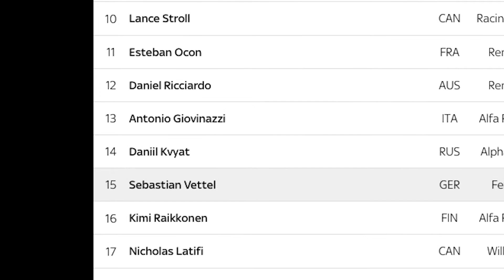What is Sergio Perez's BEST Livery?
Back to the series looking into a driver's best livery over his career! This time out we're looking into Checco's cars and deciding (very scientifically) what his best look has been! Hopefull this 2020 Racing Point will not be his last 😭

Timestamps:
0:00 Intro
2:40 Checo's Stats
3:16 Sauber
3:56 McLaren Mercedes
4:45 Force India
7:25 Racing Point
10:50 Verdict
11:56 Outro